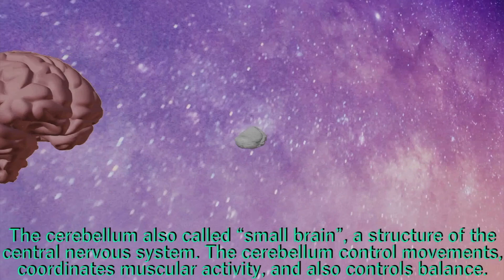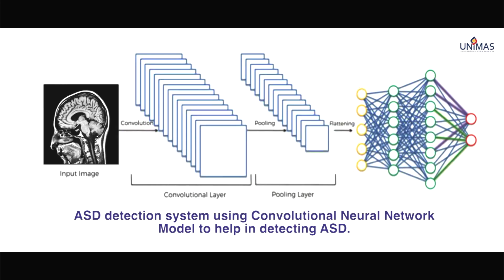AutiDL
AutiDL - Detecting Autism Spectrum Disorder using Deep Learning, is an innovation by Dr Abdulrazak Yahya Saleh Al-Hababi and team (Faculty of Cognitive Science and Human Resources, Universiti Malaysia Sarawak)